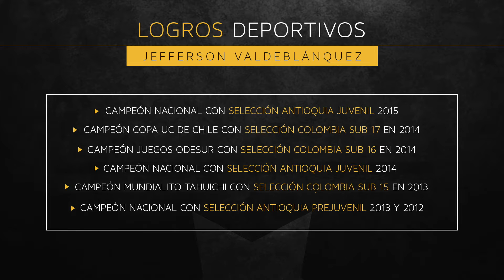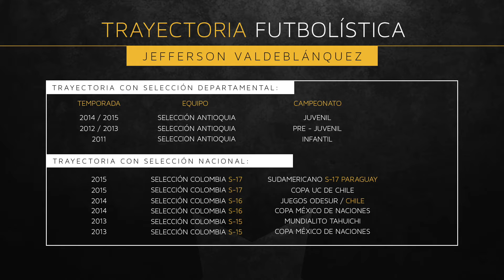Jefferson Valdeblánquez - Go Pro Player - [Born 01/03/1998]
Jugador polifuncional ambidiestro nacido el 01 de marzo de 1998 en Medellín - Colombia, mide 1,82 mt y pesa 72 kg. Ha participado en los todos los Torneos disputados por las Selecciones Colombia Sub 15 y Sub 17 donde ganó dos campeonatos y también ha integrado todas las Selecciones Antioquia con las que ha ganado 4 títulos nacionales.

Puede jugar como volante mixto, lateral o incluso defensa central y manejar el balón con cualquiera de las dos piernas. Es fuerte y veloz para enfrentar los duelos hombre x hombre tanto a ras de piso como aéreos, tiene buena técnica para desplazare con el balón y distribuir juego a los volantes de ataque o delanteros; cuenta con un excelente remate de media distancia y cobros de tiro libre; y capacidad para pase gol y gol.